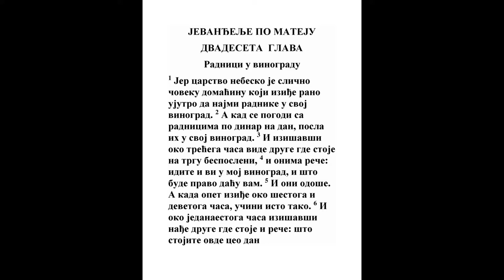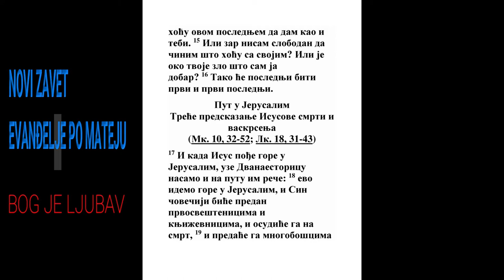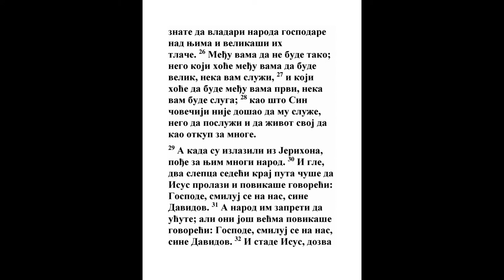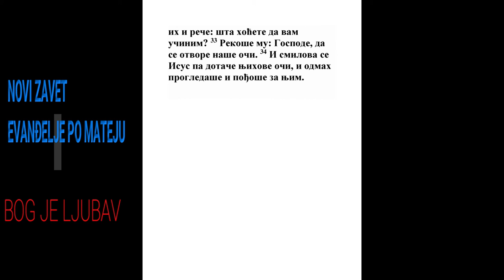EVANĐELJE PO MATEJU DVADESETA GLAVA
Radnici u vinogradu

1 Jer carstvo nebesko je slično čoveku domaćinu koji iziđe rano ujutro da najmi radnike u svoj vinograd. 2 A kad se pogodi sa radnicima po dinar na dan, posla ih u svoj vinograd. 3 I izišavši oko trećega časa vide druge gde stoje na trgu besposleni, 4 i onima reče: idite i vi u moj vinograd, i što bude pravo daću vam. 5 I oni odoše. A kada opet iziđe oko šestoga i devetoga časa, učini isto tako. 6 I oko jedanaestoga časa izišavši nađe druge gde stoje i reče: što stojite ovde ceo dan besposleni? 7 Rekoše mu: niko nas nije najmio. Reče im: idite i vi u vinograd. 8 A kada nasta veče, reče gospodar vinograda svome upravitelju: pozovi radnike i isplati ih počevši od poslednjih do prvih. 9 I kada dođoše najmljeni oko jedanaestoga časa, primiše po dinar. 10 A kada dođoše prvi, pomisliše da će više primiti, ali i oni primiše po dinar. 11 Primivši pak gunđahu protiv domaćina govoreći: 12 ovi poslednji odradiše jedan sat, pa si ih izjednačio sa nama koji podnesmo težinu dana i žegu. 13 A on odgovori jednom od njih i reče: prijatelju ne činim ti nepravdu; zar se nisi pogodio sa mnom po dinar? 14 Uzmi svoje pa idi; a ja hoću ovom poslednjem da dam kao i tebi. 15 Ili zar nisam slobodan da činim što hoću sa svojim? Ili je oko tvoje zlo što sam ja dobar? 16 Tako će poslednji biti prvi i prvi poslednji.

Put u Jerusalim
Treće predskazanje Isusove smrti i vaskrsenja

17 I kada Isus pođe gore u Jerusalim, uze Dvanaestoricu nasamo i na putu im reče: 18 evo idemo gore u Jerusalim, i Sin čovečiji biće predan prvosveštenicima i književnicima, i osudiće ga na smrt, 19 i predaće ga mnogobošcima da mu se narugaju i išibaju i raspnu, i treći dan će vaskrsnuti.

20 Tada mu priđe majka sinova Zevedejevih sa svojim sinovima klanjajući se i moleći nešto od njega. 21 A on joj reče: šta hoćeš? Reče mu: reci da ova dva moja sina sednu jedan s tvoje desne a jedan s leve strane u tvome carstvu. 22 A Isus odgovori i reče: ne znate šta ištete. Možete li ispiti čašu koju ću ja piti? Rekoše mu: možemo. 23 Reče im: čašu moju ćete ispiti, ali sesti meni s desne ili leve strane, to ne dajem ja, nego će pripasti onima kojima je pripravio Otac moj. 24 I čuvši desetorica rasrdiše se na dva brata. 25 A Isus ih dozva i reče: znate da vladari naroda gospodare nad njima i velikaši ih tlače. 26 Među vama da ne bude tako; nego koji hoće među vama da bude velik, neka vam služi, 27 i koji hoće da bude među vama prvi, neka vam bude sluga; 28 kao što Sin čovečiji nije došao da mu služe, nego da posluži i da život svoj da kao otkup za mnoge.

29 A kada su izlazili iz Jerihona, pođe za njim mnogi narod. 30 I gle, dva slepca sedeći kraj puta čuše da Isus prolazi i povikaše govoreći: Gospode, smiluj se na nas, sine Davidov. 31 A narod im zapreti da ućute; ali oni još većma povikaše govoreći: Gospode, smiluj se na nas, sine Davidov. 32 I stade Isus, dozva ih i reče: šta hoćete da vam učinim? 33 Rekoše mu: Gospode, da se otvore naše oči. 34 I smilova se Isus pa dotače njihove oči, i odmah progledaše i pođoše za njim.